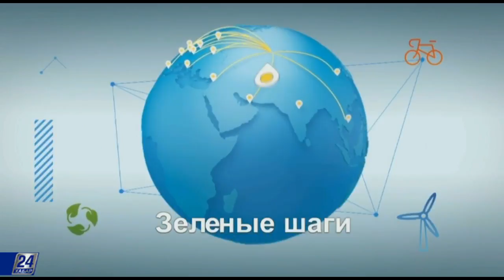EXPO life. Павильон Испании